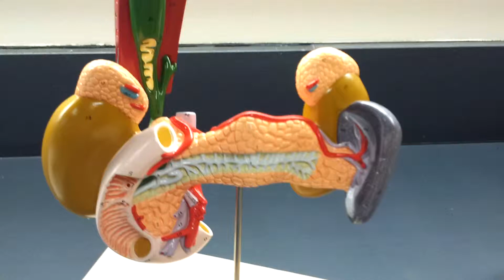Even more Endocrine organs